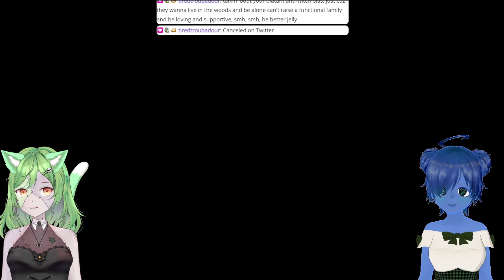We've gotta find A Way Out (It Takes Two, Part 1)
Hey there! I'm Kyria Thanatos! A zombie girl VTuber! I hope you enjoy watching my silly antics.

It Takes Two is another co-op game by Josef Fares, the guy who did A Way Out, and it promises as much co-op adventure as that game, and so I brought back the good ol' crimeslime to play it with me!

It Takes Two can be found here!
This came from my Twitch Stream! Check me out live every day from 5pm CST!

Channel Credits!